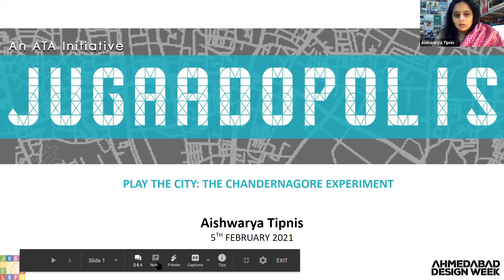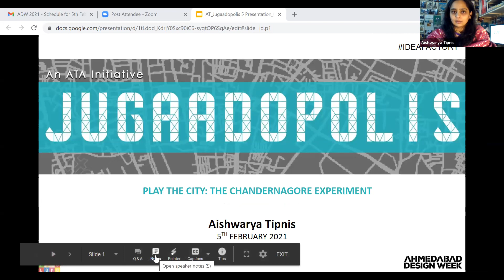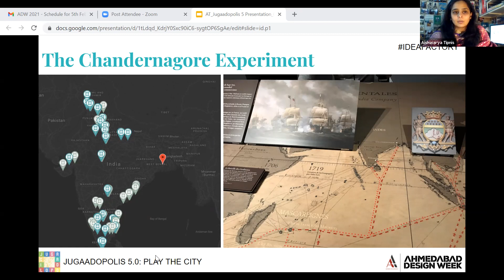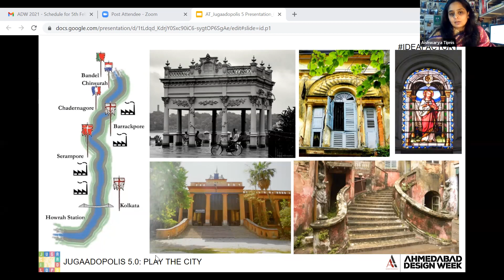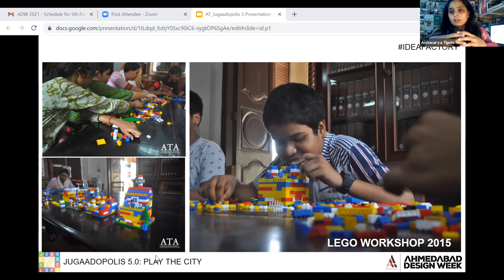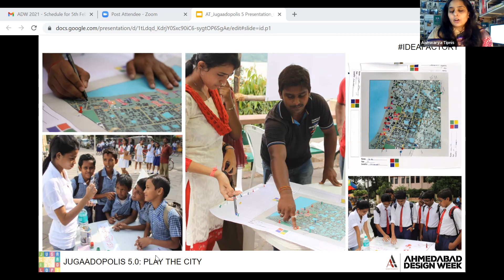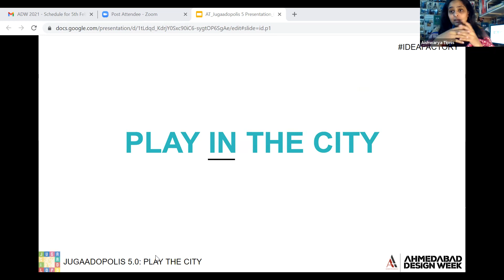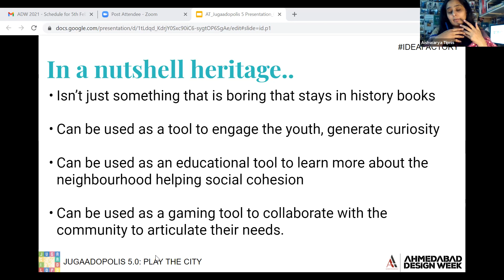Ar. Aishwarya Tipnis